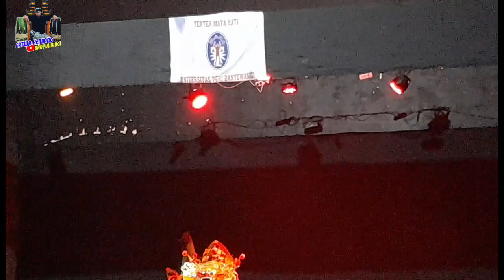BARONG BALI KET TEATER MATA HATI UNIBA BANYUWANGI🔴